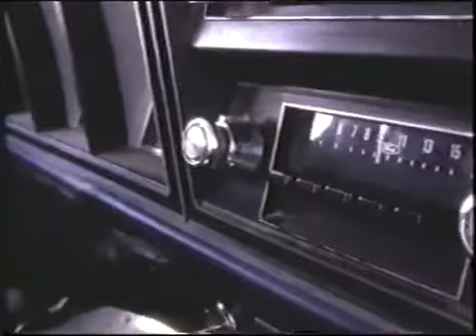Mario Peluso La C I P